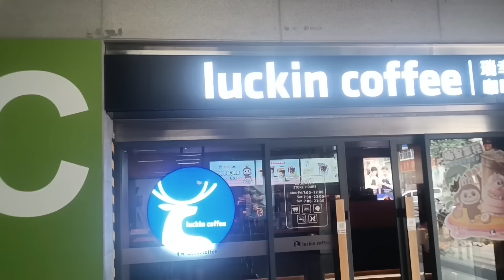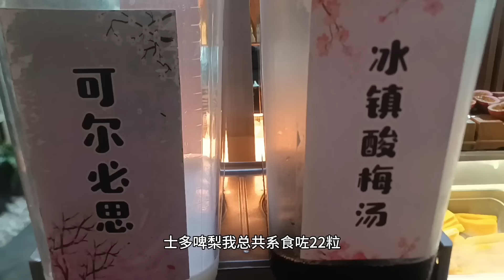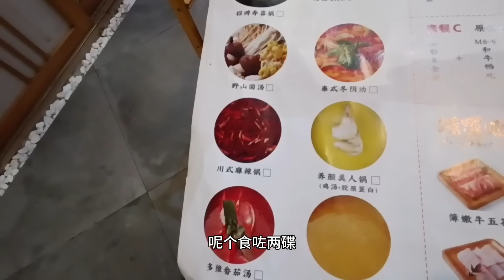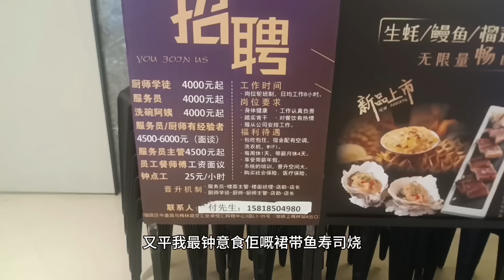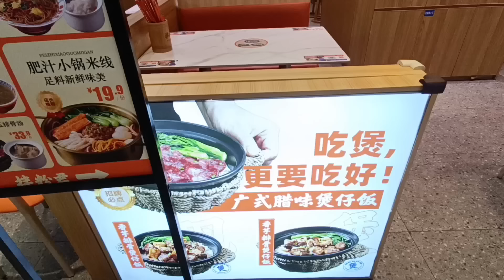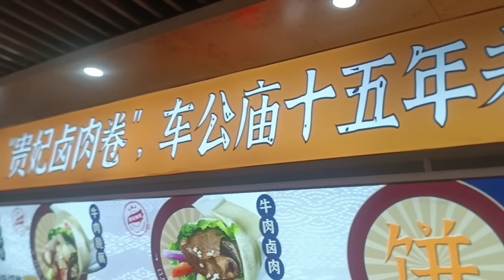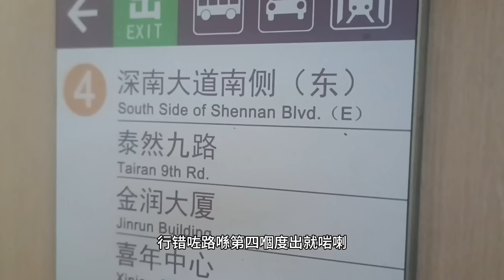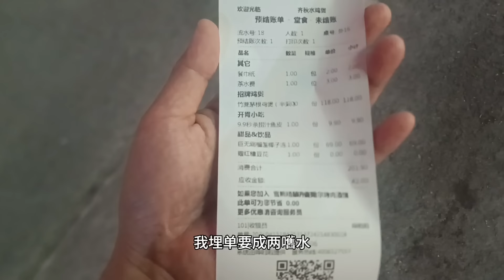深圳任食日本火鍋自助118士多啤梨高質脆骨羊肉任食，車公廟c出口夜市旺，十畝地環境差，齊秋水雞煲嚴重中伏